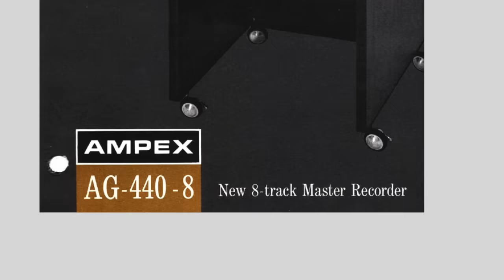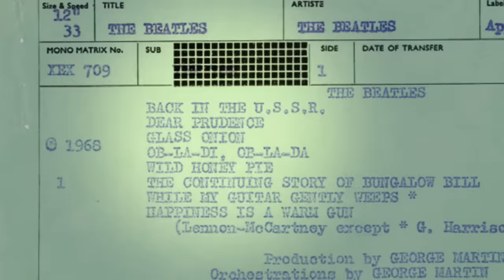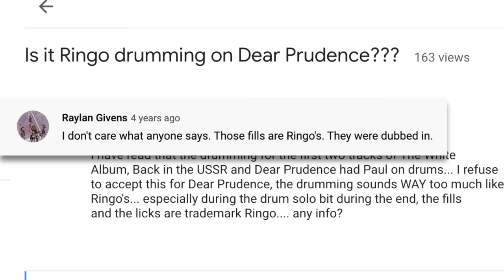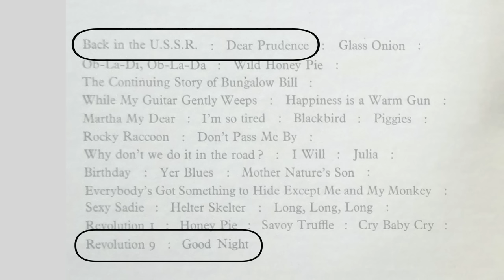The Drum Mystery in The Beatles' Most Beautiful Song | Dear Prudence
Dear Prudence is one of The Beatles' most beautiful and widely beloved songs. Within the song's many captivating layers, however, is an odd anomaly that has been a source of dispute among Beatle fans for decades: who is really playing the drums - is it Ringo Starr, or is it Paul McCartney? As a fair warning, once I point it out...you can't unhear this!

**Correction: in this episode, I mistakenly mentioned that Ringo fled to Greece for his vacation. In fact, he flew to Sardinia, Italy for rest and recuperation aboard Peter Sellers' yacht.

- The Complete Beatles Recording Sessions by Mark Lewisohn
- The Beatles Recording Reference Manual: Volume 4: The Beatles through Yellow Submarine (1968 - early 1969) by Jerry Hammack and Gillian G Gaar
- Recording the Beatles by Kevin Ryan & Brian Kehew

Special thanks to:
Brian Panek

Eli Rosen
Christopher Foss
Jeremy Ribakove
Kheng Lai Tan
Dash Cole

Dedicated to: Pierce T.